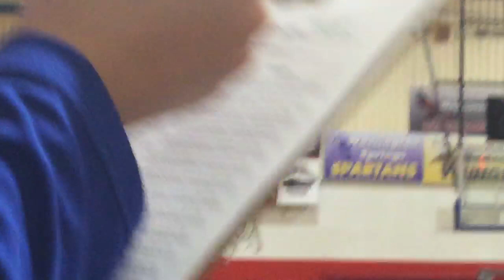2018 - 2019 Hitchcock-Tulare vs Wolsey Wessington (Volleyball)